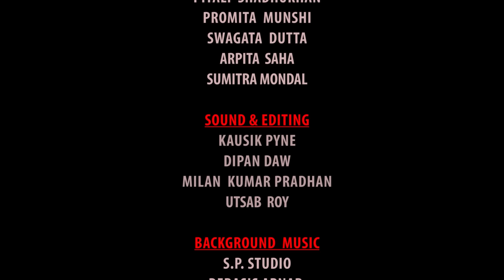लालची चोर | LALCHI CHOR | HINDI KAHANIYA | NEW HINDI STORIES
लालची चोर | Lalchi Chor | Hindi Kahaniya | Hindi Stories  लालची चोर | Greedy Thief | Fairy Tales In Hindi | Ssoftoons Kahaniya

एक सज्जन भटकते-भटकते एक गाँव में पहुँच जाते हैं। बहुत भूखा होने के कारण वह एक दुकान पर जाता है, लेकिन वह जहां भी जाता है, चोरी शुरू हो जाती है। क्या ग्रामीण असली चोर को पकड़ पाएंगे, यह जानने के लिए कहानी देखें।

While wandering, a gentleman reaches a village. Being very hungry he goes to a shop, but wherever he goes, thefts begin. Watch the story to know whether the villagers will be able to catch the real thief.

Naee Majedaar Kahaaniyan: / @nayieekahani. .
 Lullu Bhoot ki Kahani: / @lullubhootki. .
 Ssoftoons Hindi: / @ssoftoonshin. .
SSOFTOONS KAHANIYA: / @ssoftoonskah. .